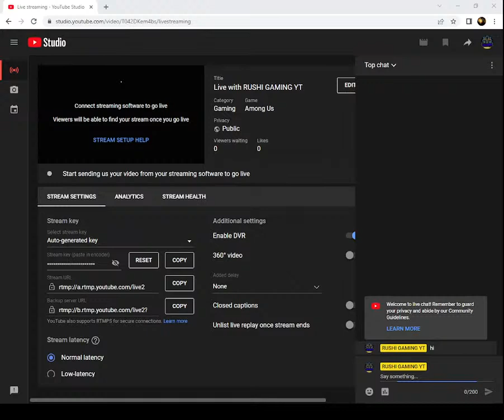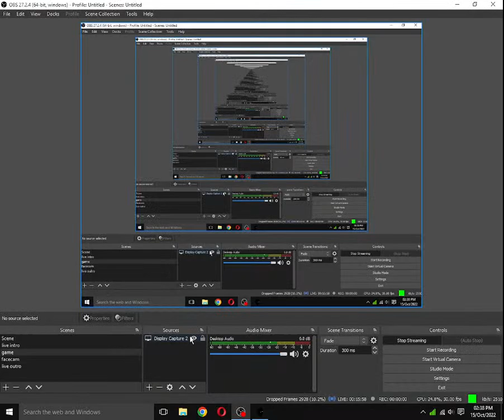lets play limo @rushi gaming yt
I AM RUSHIKESH YELVANKAR